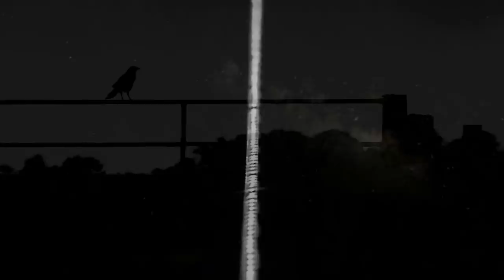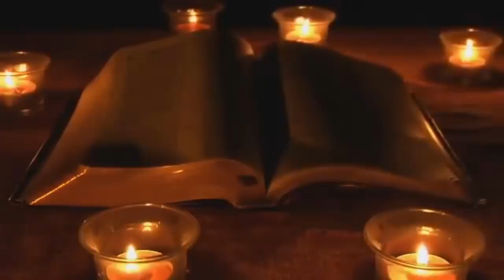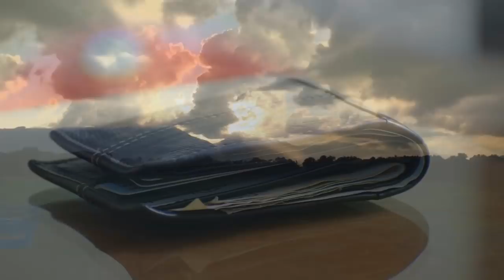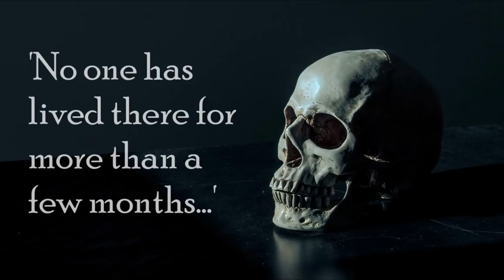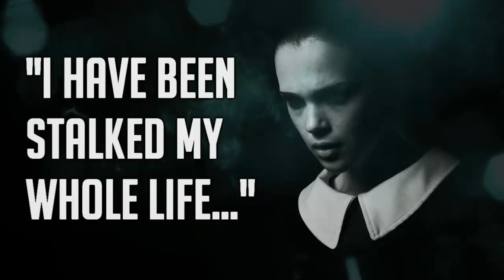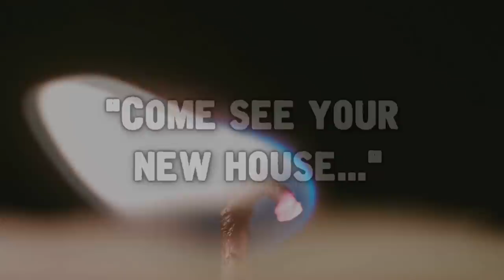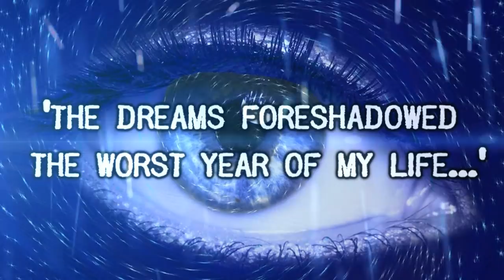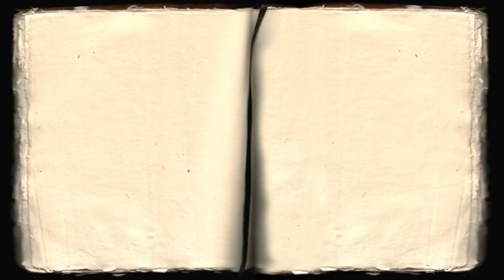Real Paranormal Stories Compilation | Best of 2017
As one year draws to a close, another begins. A constant in human existence is the paranormal. Almost all of us will experience something that we cannot explain at some point in our lives. There will always be paranormal accounts to tell. Before we enter a new chapter of real paranormal stories, let us reflect upon some of the inexplicable encounters and experiences that you shared in the past 12 months. So, sit back and enjoy some of the most intriguing real paranormal stories of 2017.

MORE ABOUT THESE STORIES...

All of these paranormal stories are claimed to be true and were submitted to us by our subscribers. Naturally, we cannot verify the validity of these stories - one must listen to them in good faith. With their approval, with have done minor editing for narration. We would like to thank them for allowing us to share their experiences in this video.

For more details, consult the individual videos featured in this compilation.

If you would like to submit your own true story for narration, please submit via our website.

“The Paranormal Scholar Composition One” courtesy of CaliberBeats.

"Inner Sanctum" ; "String Impromptu Number 1" ; “Blue Feather - Reunited” ; "Right Behind You" ; “Thunder Dreams” ; "Shadowlands 5 - Antechamber" ; "Shadowlands 7 - Codex" by Kevin MacLeod are licensed under a Creative Commons Attribution license

“Travel Beyond Your Imagination” and additional compositions courtesy of CO.AG. Music.

Select compositions courtesy of Myuuji.

“Footsteps, Dry Leaves” by “InspectorJ” via FreeSound.org.

The following footage has been used according to the Creative Commons 3.0. License, via Videvo.com. “Setting Sun” by “skymountain” ; “Lightbulb” by “Beachfront Productions”